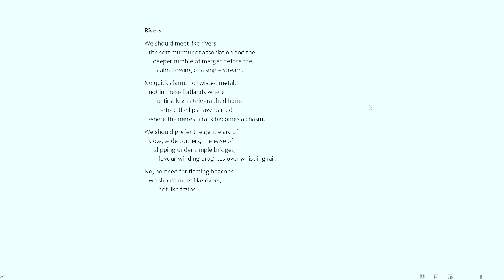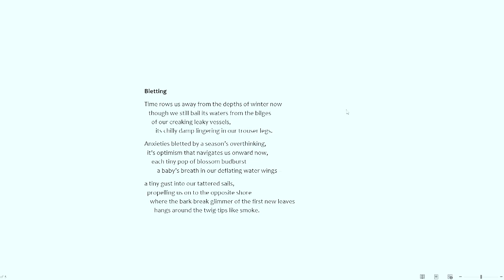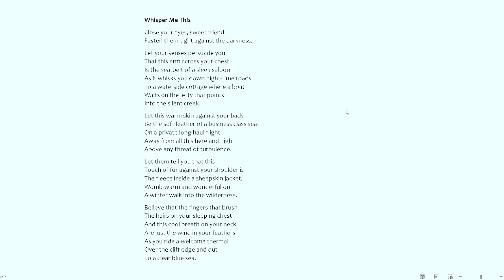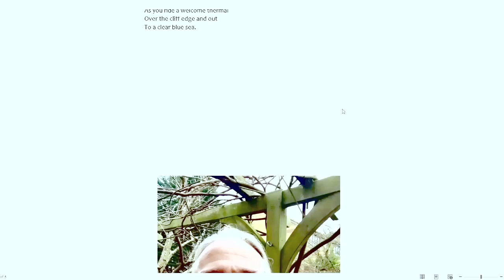Lodestone Poets 7 at Milton Keynes Lit Fest, 14 December 2022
The Lodestone Poets return to MK Lit Fest with readings from Mark Pajak, Gita Ralleigh, Victoria Adukwei Bulley, Saral Estruch and Dave Wakely. (Lesley Sharpe's reading has been edited out at her request, as her work was unpublished at time of recording.)